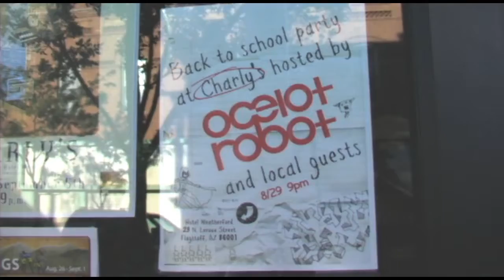Ocelot Robot in Flagstaff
Ocelot Robot vs. Flagstaff... See Above.